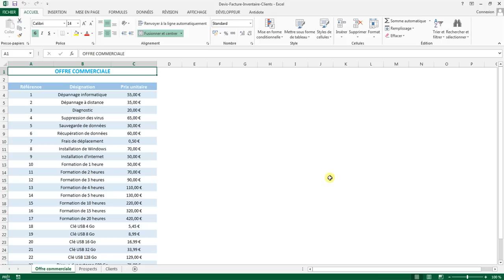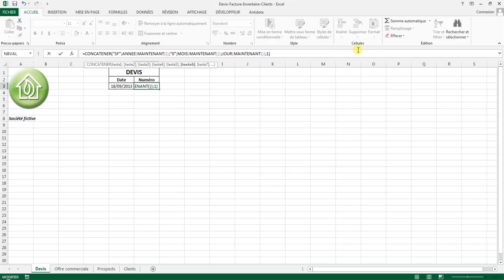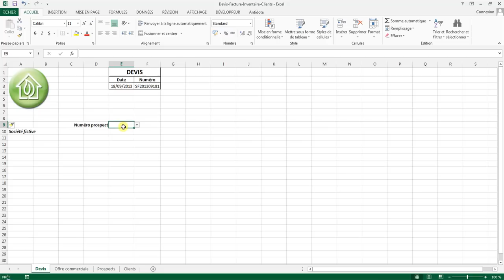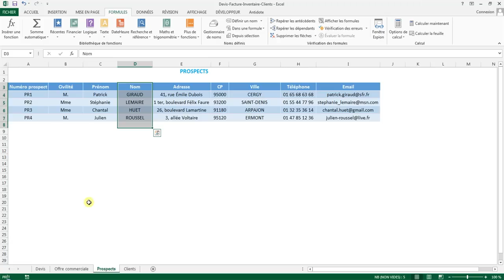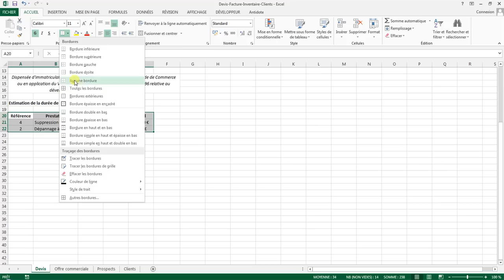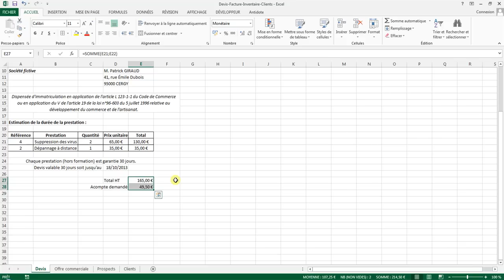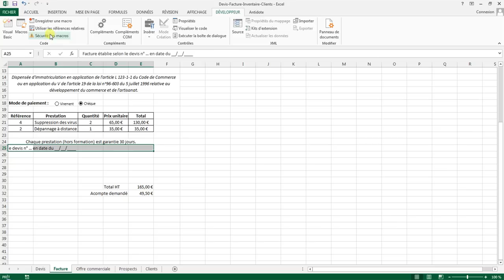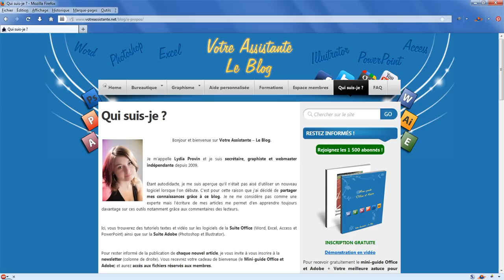Créer un devis et une facture avec Excel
📢 Pour être informé de la publication des prochains articles, inscrivez-vous à la newsletter et recevez la check-list pour concevoir un tableau de bord performant sur Excel

Tutoriel réalisé avec Excel 2013
Tutoriel vidéo pour apprendre à créer un devis et une facture avec Excel. Comment utiliser les formules concaténer, recherchev, somme et multiplication ? Comment créer une liste déroulante qui recherche des données automatiquement ?
🔗 Pour accéder à la version texte de ce tutoriel, rendez-vous sur Votre Assistante

🚀 Pour aller plus loin, rejoignez le Master Club Excel et devenez incollable sur les formules Excel
🚀 Pour aller plus loin, découvrez les 7 étapes pour créer des tableaux croisés dynamiques comme un pro sur Excel
🚀 Pour aller plus loin, découvrez l'application Gérez vos devis et factures avec Excel (avec ou sans stock) ou